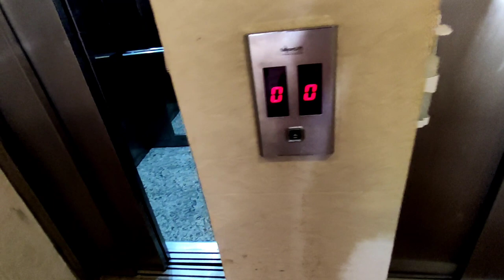Переезжай и живи 1+1 под ключ в Тосмуре/Недвижимость в Турции/купить недорогую квартиру в Алании